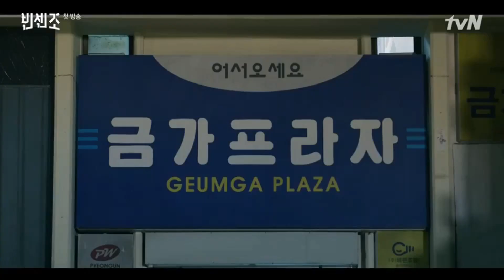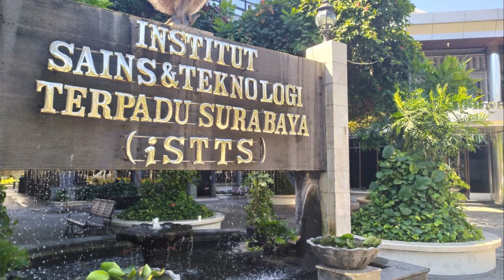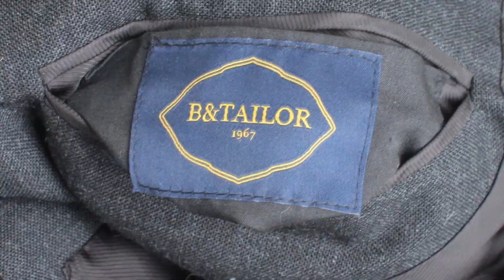LOKASI SHOOTING Drama VINCENZO (2021) - by GOMAWO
Applause buat kru produksinya👏👏
Detail adegan, lokasi dan CGI-nya mantap!

See u next video yorobun^^

CREDIT
tvN
Koreandramaland
ClsQ